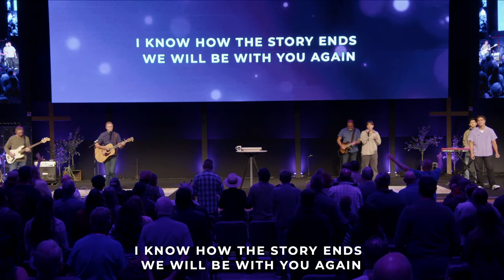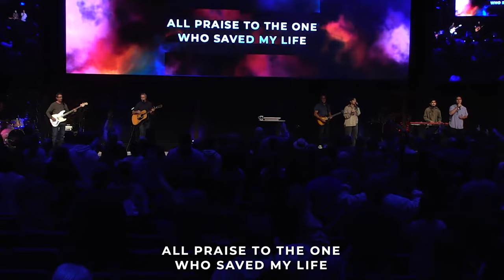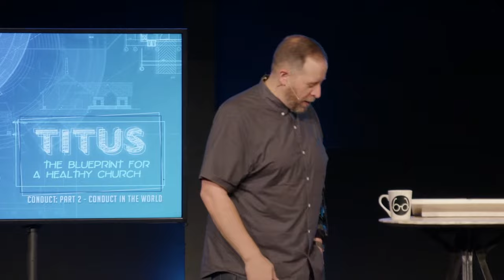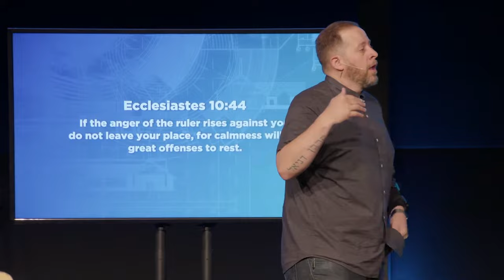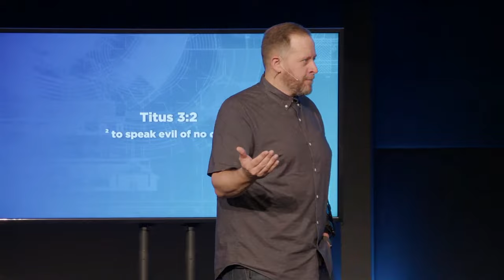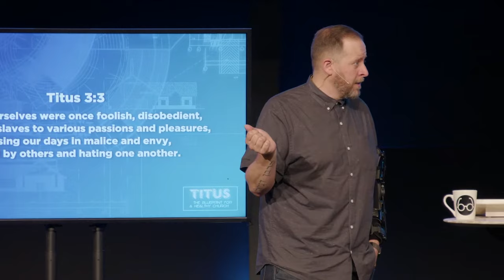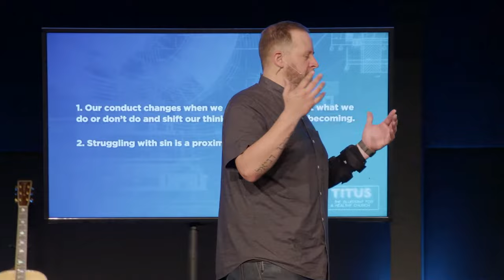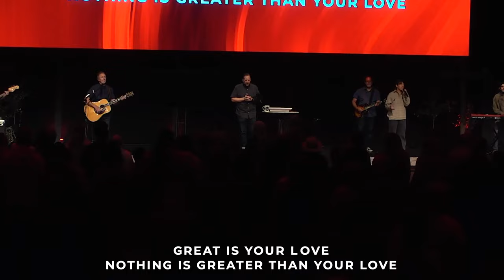CCO Live Services - "Conduct: Part 2 - Conduct in the World" - 5/21/23